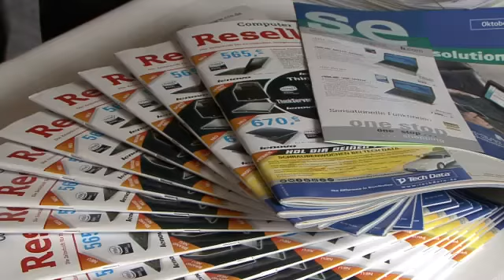CRNTV: Interview Frank Roebers, Vorstandsv. Synaxon AG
CRNTV auf der Etail Summit 2008 im Gespräch mit Frank Roebers von der Synaxon AG, über Strategien und die Wichtigkeit des Ecommerce. Zudem stellte die Synaxon AG ihre neue Ecommerce-Plattform vor.